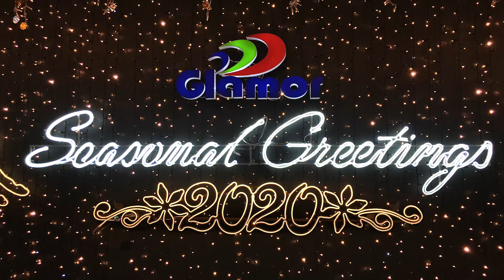Frankfurt Christmasworld January 2020 - Glamor